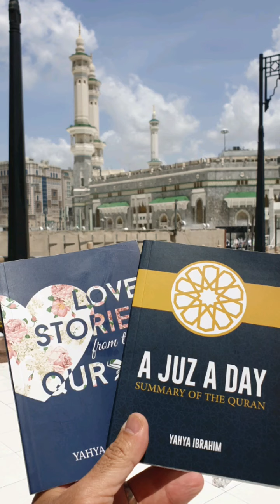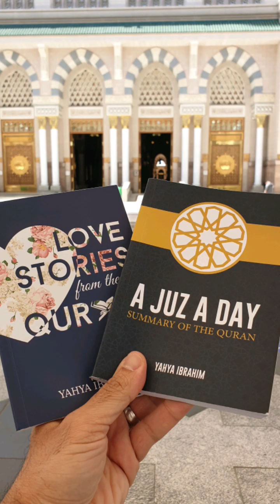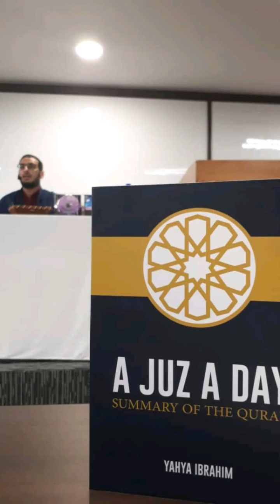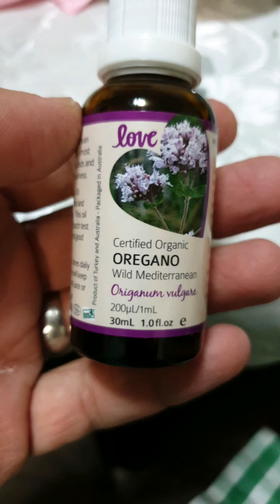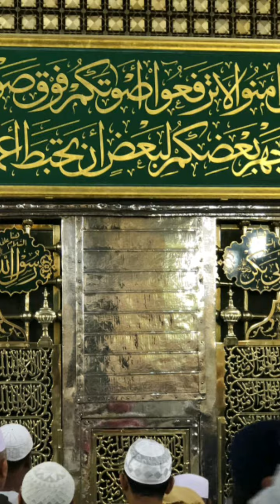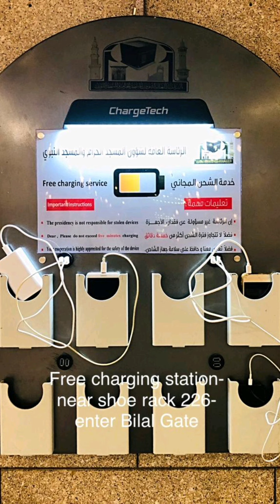Sh YahyaIbrahim 's Dua on the Day of Arafat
A collage of sights & sounds with Sh YahyaIbrahim 's Dua made on the Day of Arafat

This was one of many Dua made during the amazing day of Arafat after the Khutbah and noon prayers during